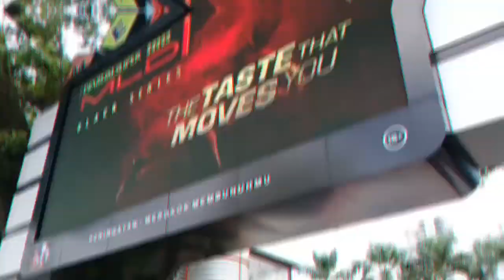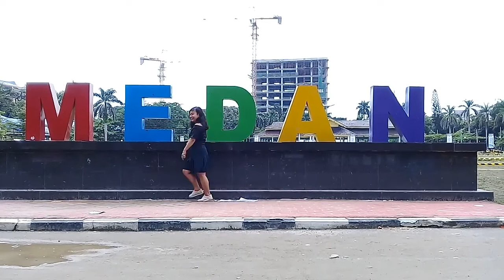Contoh | Opening Pembawa Acara | Presenter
Opening | pembawa acara jalan - jalan | Non formal